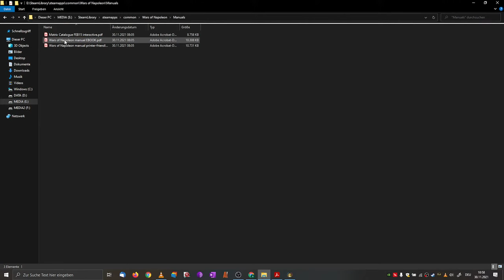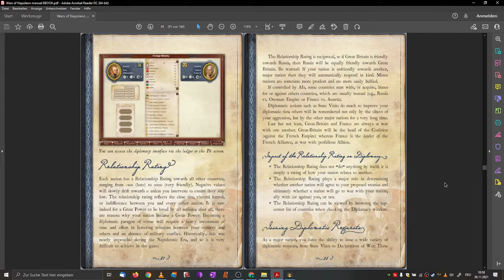Wars of Napoleon Content Review & Gameplay - Slitherine Games / Ageod